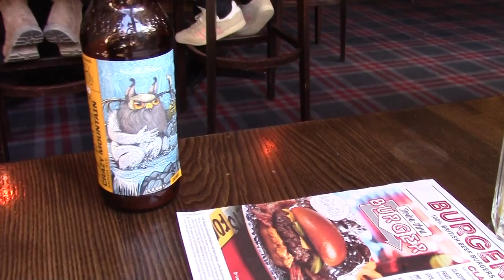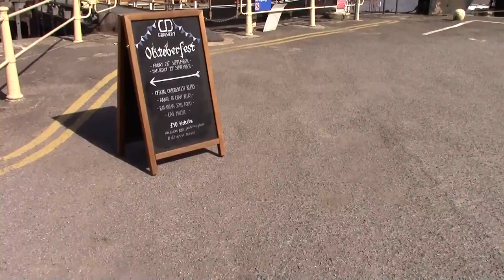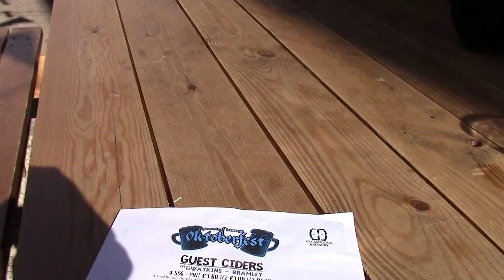No Early Morning Coffee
It's all about timing and mine had gone to pot. No Starbucks coffee on the M5. However there is a Costa Drive Through (sit down too) in Gloucester Quays that opens at 05:30.  A great new Spoons and The Gloucester Brewery was excellent. A great Oktoberfest and I'm definitely going back next year.